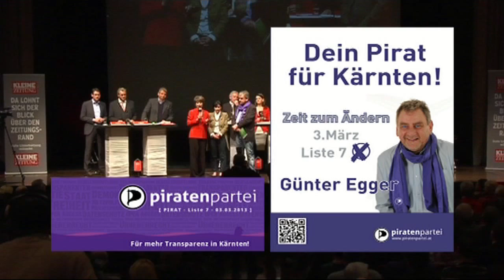Pirat 03.03.13 Liste 7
1. Elefantenrunde mit Piraten für die Landtagswahl Kärnten 2013.
Wer Kärnten liebt wählt Piraten. Am 03.März